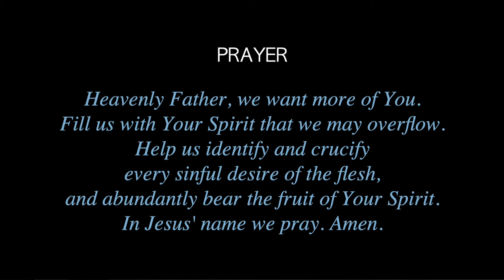Are You Born Again? The Fruit of the Spirit & Evidence of God's Presence | Driveway Discipleship 8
Are You Saved and Born Again?
The Fruit of the Spirit & Evidence of God's Presence
Driveway Discipleship - Lesson 8

Pastor Brian S. Holmes, MPowered Christian Ministries

Excerpted from: Holmes, Brian. “Driveway Discipleship”
[The Empowered Christian Series]
Clearwater, FL: MPowered Christian Publishing, 2021.

Excerpted from: Holmes, Brian. “The Empowered Christian Road Map”
Clearwater, FL: MPowered Christian Publishing, 2020.

Featured in the Aramaic Broadcasting Network - 1040 Discipleship Program to reach and disciple the nations for Jesus especially in the difficult to reach 10/40 window!

ABN 10/40 Discipleship Program - Lesson 8

Made available through a partnership with Missionary Church, Inc.